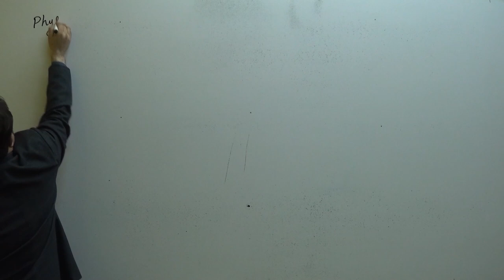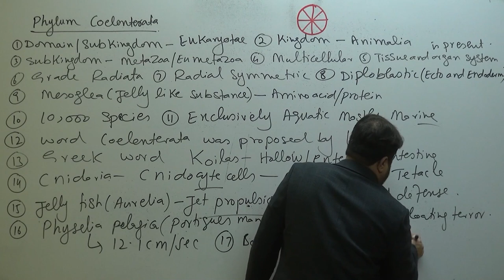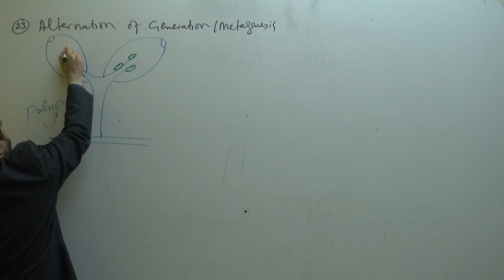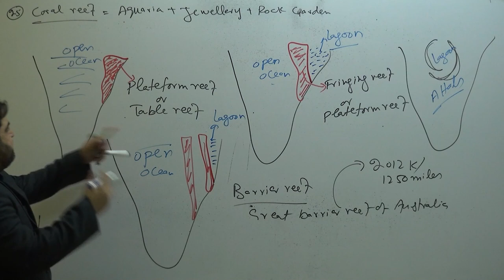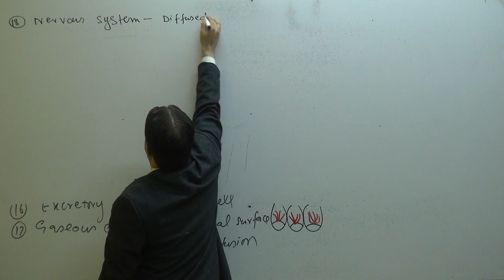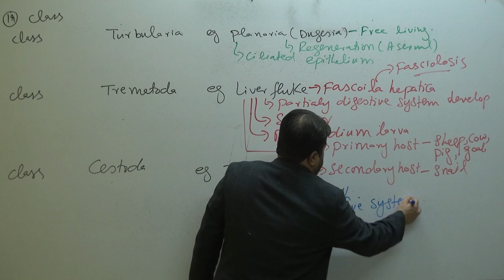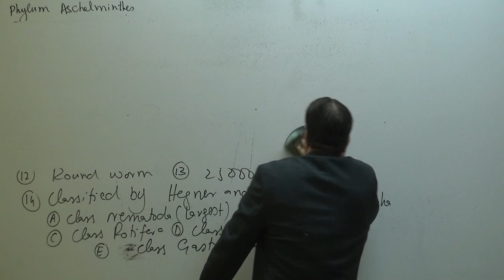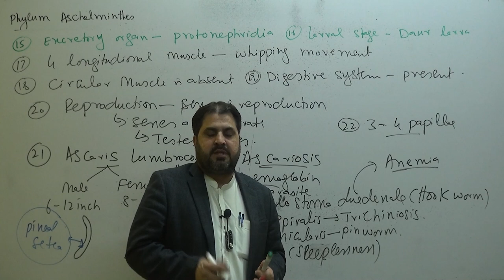Chapter 9 1st Year Biology Lecture 2 Topic phylum coelenterate, Platyhelminthes, aschelminthes.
Chapter 9 1st Year Biology  Lecture 2 Topic phylum coelenterate, phylum Platyhelminthes, phylum aschelminthes